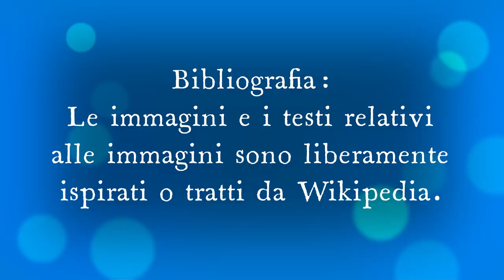Gino domanda a Salvi qual è il colmo di un tonno che deve traslocare